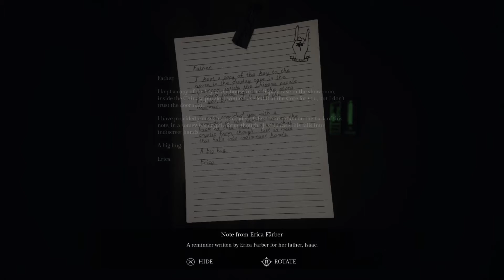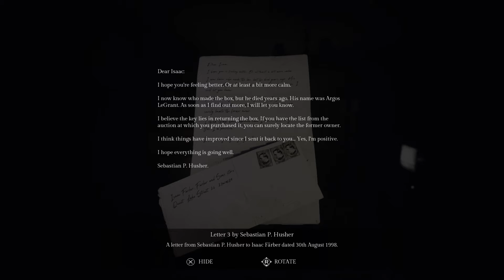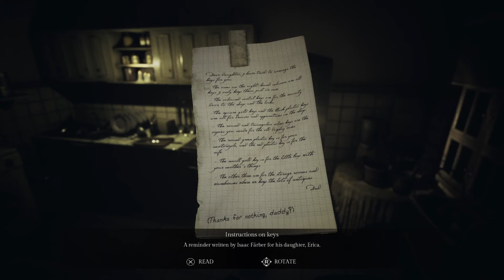Song Of Horror part 15 nooses